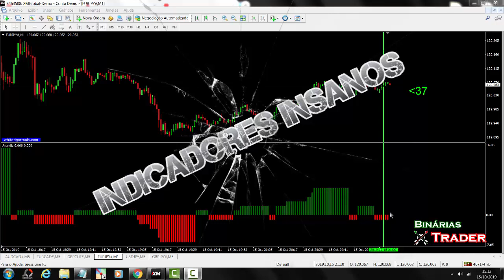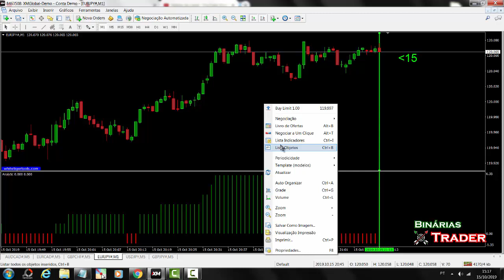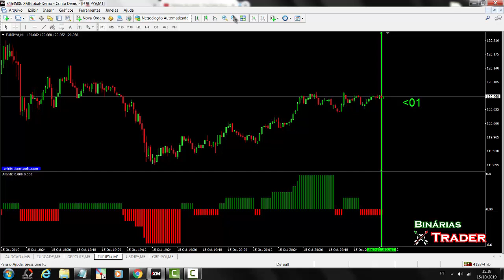OPÇÕES BINÁRIAS - INDICADORES INSANOS - PARTE FINAL 6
Bem Vindo ao último vídeo da Série INDICADORES INSANOS!
Sexto vídeo, espero quer tenha gostado dessa série!

APRENDA AGORA CURSO DAS MELHORES ESTRATÉGIAS DE BINÁRIAS QUE USO A MAIS DE 2 ANOS:

SUCESSO E BONS TRADERS!!!